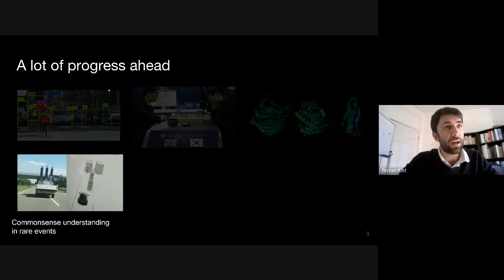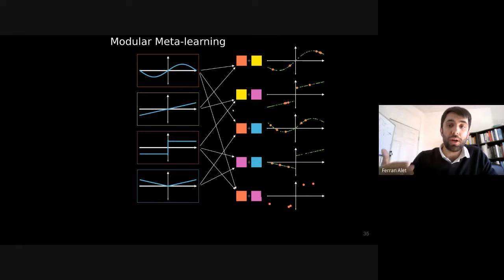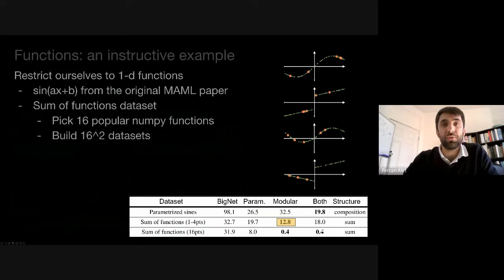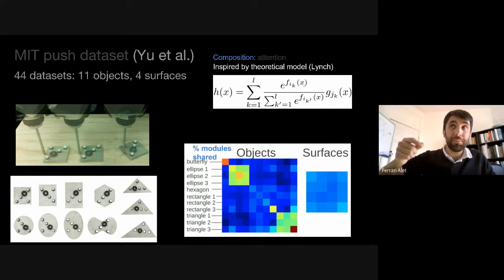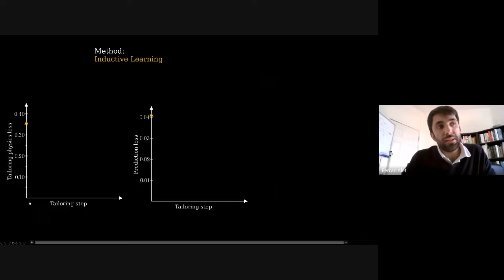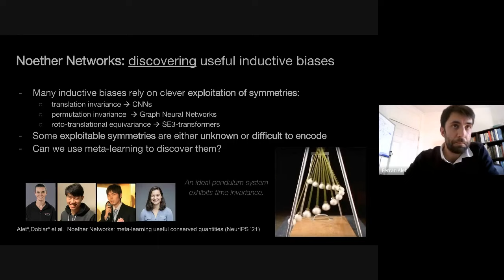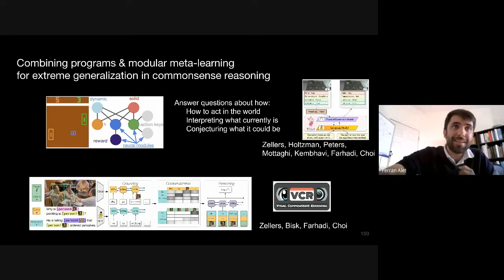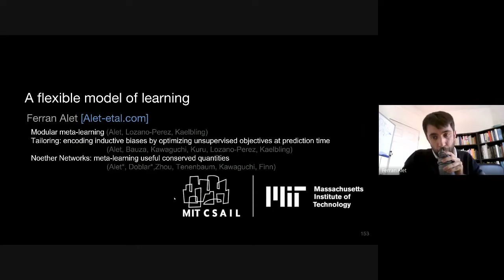A Flexible Framework for Machine Learning | AI2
A Flexible framework for Machine Learning
Ferran Alet

In this last decade, we have seen a lot of progress in AI and Machine Learning using different variations on a single recipe: we specify a task as learning a function mapping inputs to outputs and we train a single neural network to approximate it. In this talk, I will show that this one NN per task framework can be extended in order to improve generalization. First, I will describe modular meta-learning: a method of obtaining language-like generalization by training a set of composable neural modules. By having multiple neural networks per task, and multiple tasks per neural network, we are able to reuse information and achieve bigger data and computational efficiency. In the second part of my talk, I will describe tailoring, a very general way of encoding inductive biases in neural networks by optimizing unsupervised objectives inside the prediction function, essentially having one neural network per input. Finally, I will describe my vision for more flexible, generalizable models that can learn to interpret and reason about new scenes in data-efficient ways.